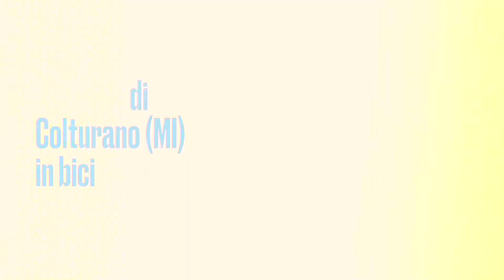Balbiano di Colturano ( MI )